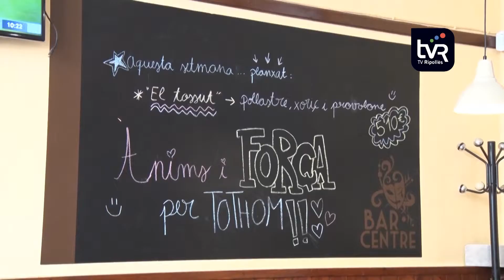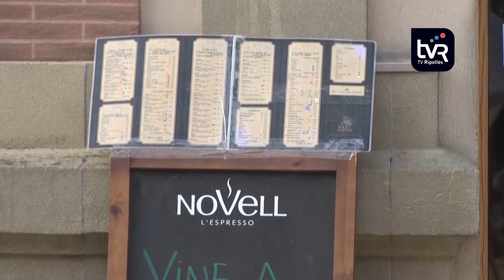Bars i restaurants podran obrir fins a les 5 de la tarda a partir de dilluns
A partir de dilluns els bars i restaurants podran obrir ininterrompudament de dos quarts de vuit del matí a les cinc de la tarda, una mesura que s'ha rebut amb cert optimisme en el sector.